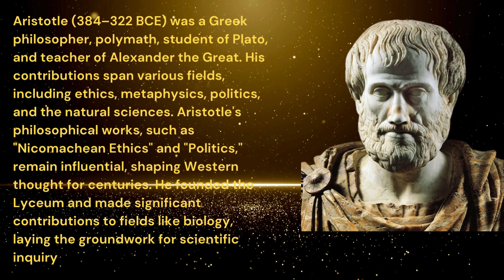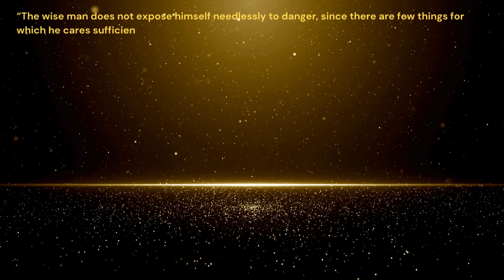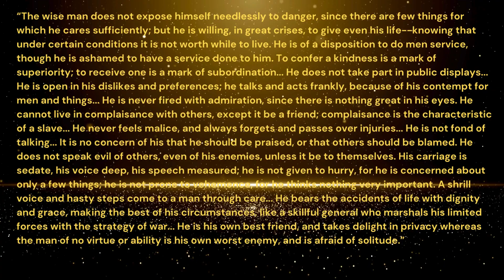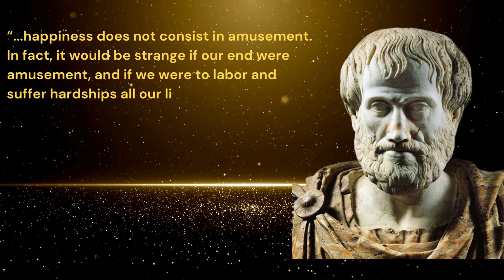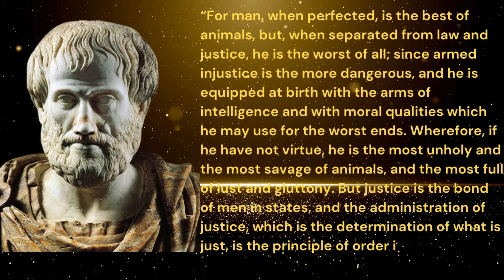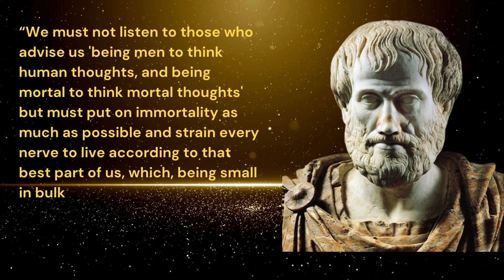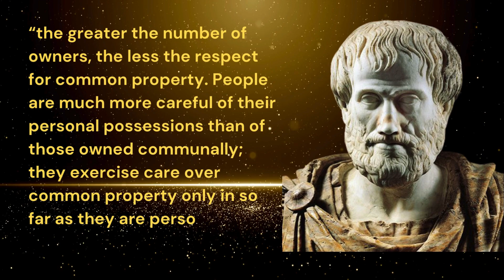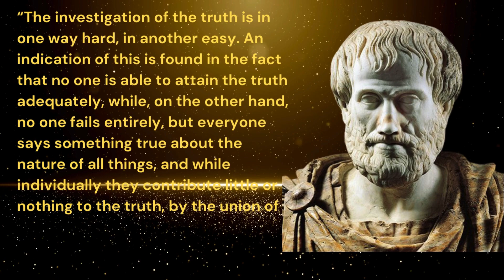Aristotle biography and his powerful life changing thoughts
Aristotle (384–322 BCE) was a Greek philosopher, polymath, and student of Plato. His contributions span various fields, including ethics, metaphysics, politics, and natural sciences. Aristotle's philosophical works, such as "Nicomachean Ethics" and "Politics," remain influential, shaping Western thought for centuries. He founded the Lyceum and made significant contributions to fields like biology, laying the groundwork for scientific inquiry.
Dive into the profound world of Aristotle with our YouTube series! Uncover ancient wisdom, explore practical insights, and apply timeless philosophy to modern life. Join us for engaging discussions on ethics, metaphysics, and practical thinking. Unlock the secrets of Aristotle's mind and discover how his teachings resonate in today's world.
aristotlephilosophy, Philosophy, Wisdom, CriticalThinking, AncientWisdom, ModernLife,

 Wisdom, Life Experiences, Little Tramp, Philosophy, Humor, Timeless Insights, Journey of Life."

motivation status,
quotes about life,
motivational,
motivation
morning motivation
motivation ark
success motivation
training motivation
life motivation
Cosmic quotes
work motivation
focus motivation
i need motivation
daily motivation
motivational Quotes
inspirational quotes
motivational video
motivational speech
motivational
quotes
life quotes
5 best motivational quotes
quotes channel
Cosmic quotes
wisdom Quotes
english quotes
Cosmic qoutes 1

motivation status,
quotes about life,
motivational,
motivation
morning motivation
motivation ark
success motivation
training motivation
life motivation
Cosmic quotes
work motivation
focus motivation
i need motivation
daily motivation
motivational Quotes
inspirational quotes
motivational video
motivational speech
motivational
quotes
life quotes
5 best motivational quotes
quotes channel
Cosmic quotes
wisdom Quotes
english quotes
Cosmic qoutes 1